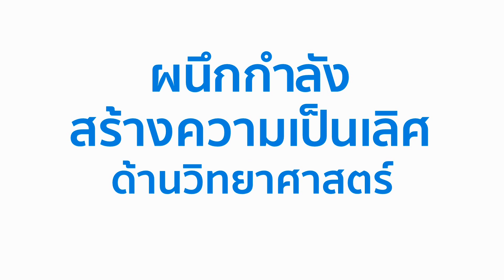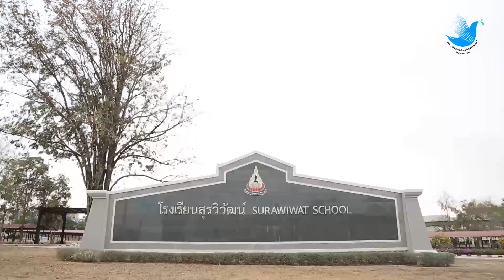Good Classroom EP.30 : ร่วมสร้างความเป็นเลิศด้านวิทยาศาสตร์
การเรียนวิทยาศาสตร์จำเป็นอย่างยิ่งที่ผู้เรียนต้องทดลองปฎิบัติ ลงมือทำด้วยตัวเอง เพราะฉะนั้นกระบวนการสอนที่ดี ต้องสร้างการเรียนรู้ให้มีคุณภาพ ครูผู้สอนต้องยกตัวอย่าง สร้างการทดลอง ให้นักเรียนได้ลงมือปฎิบัติจริง

โรงเรียนสุรวิวัฒน์ มหาวิทยาลัยเทคโนโลยีสุรนารีใช้วิธีการสอนแบบ PBL ให้นักเรียนได้ลงมือทำจริง ปฎิบัติจริง ทดลองจริง เพื่อให้นักเรียนสามารถนำทฤษฎีที่เรียนไปสามารถไปอธิบายธรรมชาติตามหลักวิทยาศาสตร์ได้

โครงการ GoodClassroom จัดทำขึ้นเพื่อเผยแพร่ห้องเรียนแบบ Active ไม่ว่าจะใช้กระบวน การสอนแบบ PBL STEM CBL ถึงแรงบันดาลใจวิธีการเครื่องมือในการสอน สื่อการสอน และผลสัมฤทธิ์ เพื่อเป็นประโยชน์กับผู้สอนที่ยังไม่มีแนวทางปฎิบัติในการสอนแบบ Active เป็นแรงกระตุ้นให้กับผู้สอนที่ยังสอนแบบเดิมให้เปลี่ยนการสอน และอีกทั้งยังเป็นกำลังใจให้กับผู้ที่ เปลี่ยนการสอน แล้วให้พัฒนายิ่งๆ ขึ้นไป ร่วมกันเปลี่ยนแปลงการสอน เพื่อการศึกษาไทยที่ดีขึ้น เพื่อความสุขของผู้เรียนและผู้สอน

ร่วมกันสร้างห้องเรียนแห่งความสุขได้ที่ FB